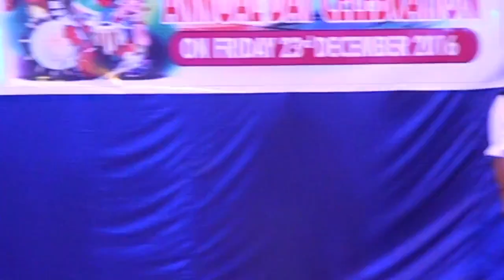Dance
nithyananda bhavan english medium school